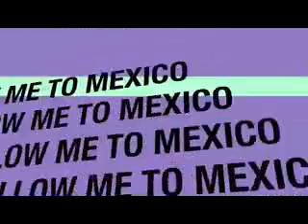FOLLOW ME TO MEXICO (LEDIF)